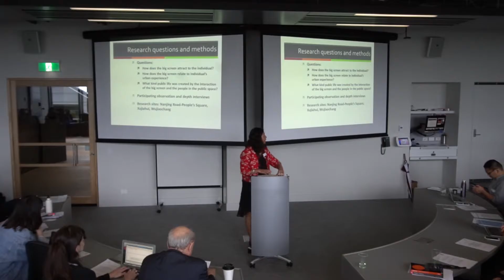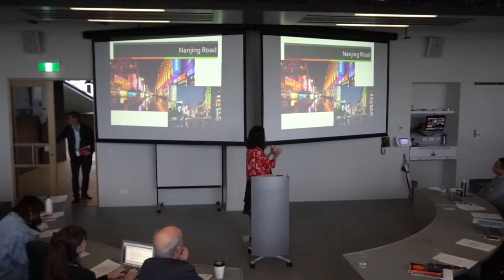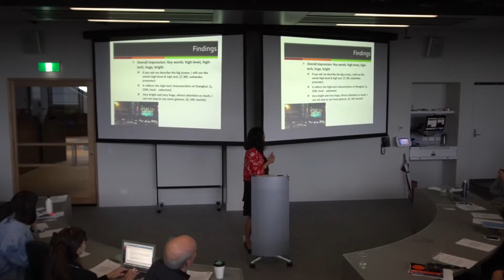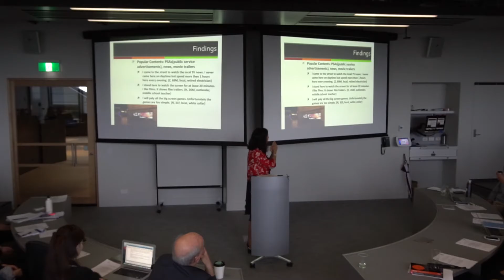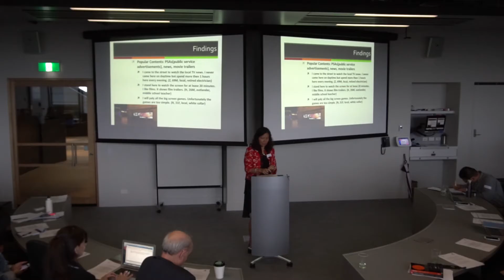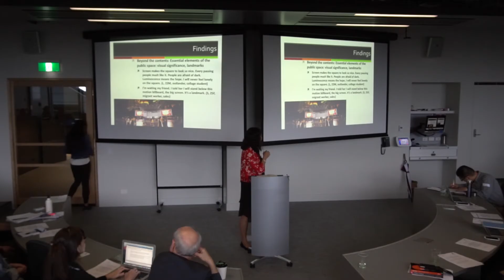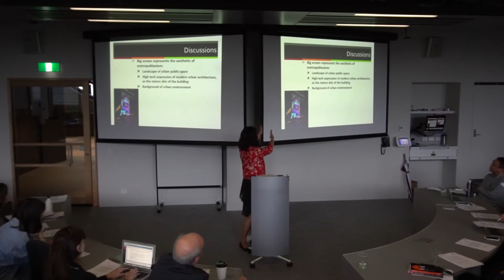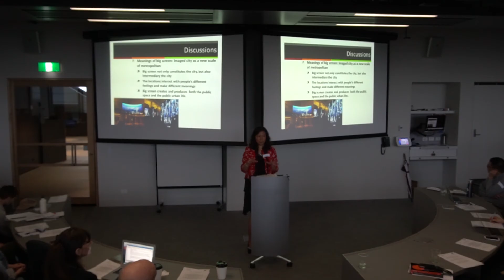"Big Screen and the Urban Experience of the Public: A Case Study in Shanghai" with Prof Lu Ye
This presentation was part of the Participatory Public Space Symposium, hosted by the RUPC on 8th December 2016 at The University of Melbourne.

Dr. Ye LU, Professor of Journalism School, Deputy Director of Center of Information and Communication Studies, Fudan University. Research interests: news production and journalistic professionalism, audience study, broadcasting and visual culture.